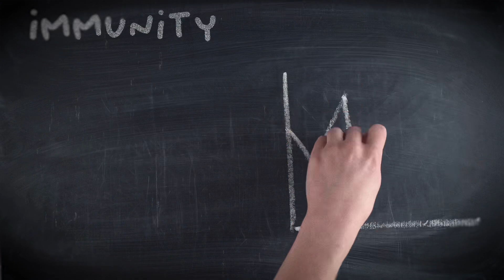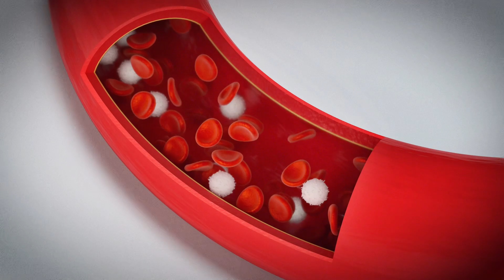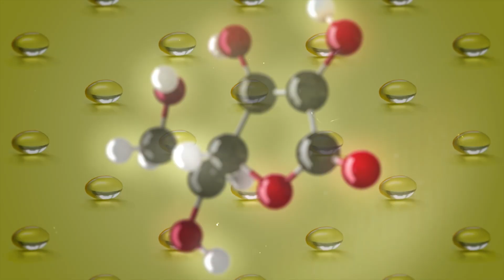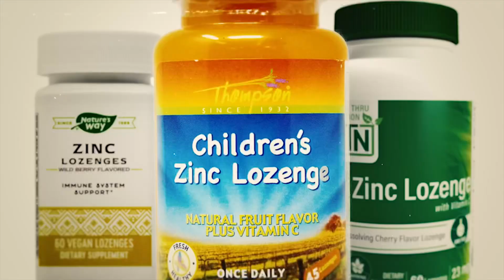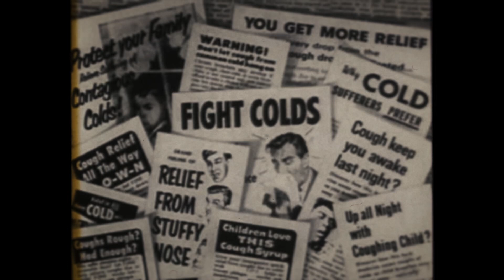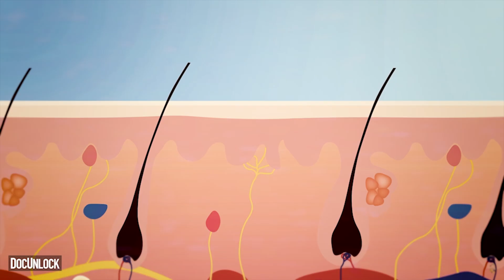The Secrets To Boosting Your Immunity! | Dr Karan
Everyone wants a quick health fix (especially after two years of a pandemic!).

Yes, we all know that sleep, diet and exercise are essential to a healthy body and a healthy mind, but what if there was a short cut?

What if there was a way to boost your immunity against viruses and other diseases without having to totally transform your lifestyle?

In this video, I’m going to give you some scientifically proven health hacks to help you supercharge your immune system.

We’ll look at ways to incorporate immune-boosting foods into your diet and whether supplements like vitamin C, vitamin D and zinc actually have the immune-boosting properties that are often claimed.

You can also find me @dr.karanr on TikTok or @drkaranrajan on Instagram.

Writing: Pandora Dewan
Editing: Daniel McMahon (Tiktok: @dodford) & William France (Instagram: @realwillfrance